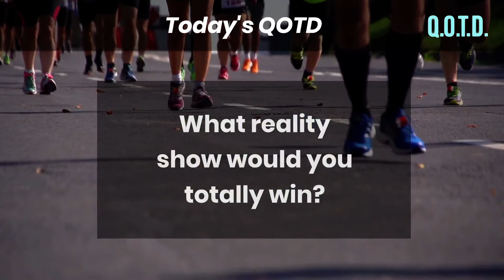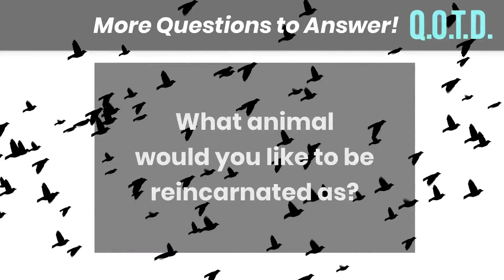Reality Show Winner! Today’s QOTD Question (Record with link below & be on air!)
What reality show would you totally win?

They’re Alone, Survivors, The Voice, and even Naked and Afraid. No matter the setting, reality TV represents bold talent and personalities from all over the world. If you were cast in any reality TV show for the chance to win international fame and millions of dollars, what reality show would you star in, and why would you win?

QOTD 00048